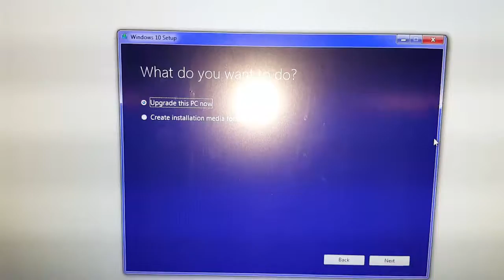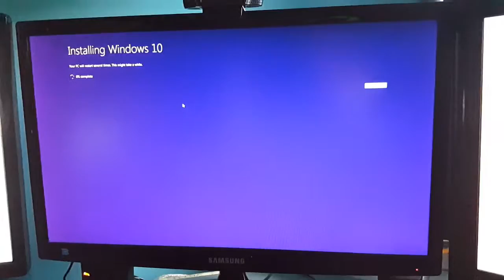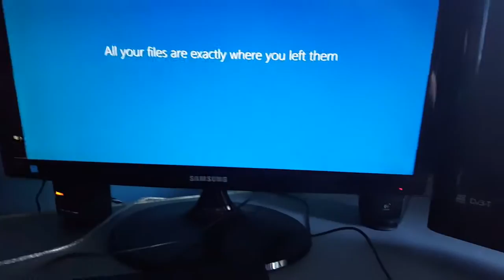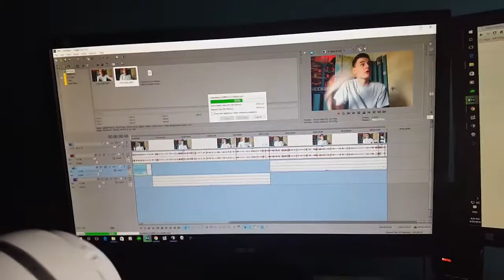I FINALLY DID IT!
I Finally did it! After 10 long months of not being able to, I finally upgraded to Windows 10!